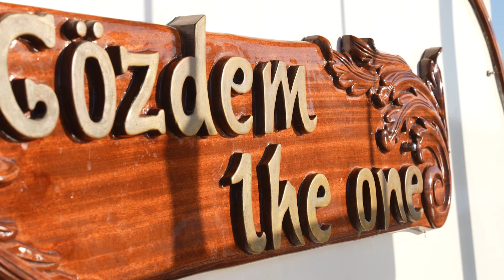Gözdem The One: 4 Cabins, 8 Pax Luxury Charter Gulet For Rent Bodrum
Gözdem The One: 4 Cabins, 8 Pax, Luxury Charter Gulet, For Rent in Bodrum; constructed in 2022 to offer an unparalleled blue cruise experience for our esteemed guests. Spanning 26 meters in length and 6.6 meters in width, this luxurious gulet is operated by a crew of 4 dedicated personnel.

Our yacht boasts 4 cabins, including 2 Master Cabins and 2 Twin Cabins, each meticulously designed for maximum style and comfort. Each cabin features its shower, WC, and air conditioning for a truly indulgent stay. Powered by a 2X360 HP Baudouin engine and a 27 KW + 22 KW generator, it ensures a smooth and reliable journey.

Onboard, guests will find separate living areas for the crew, a fully equipped kitchen, indoor and outdoor dining areas, recreation areas, and an American bar, providing ample space for relaxation and entertainment. Sunbathing cushions, chairs, and serving sets are provided for all guests to enjoy the stunning views while cruising.

Safety is paramount aboard Gözdem The One, equipped with fully functional wireless, GSM phones, and navigation devices to ensure peace of mind during your blue cruise journey. Entertainment options abound, with an LCD TV, DVD player, and stereo available in the lounge area.

For those seeking adventure, optional water sports such as water skiing and canoeing are available, providing endless entertainment in the pristine bays of Turkey.

Gözdem The One awaits our valued guests looking to rent a luxury yacht in Bodrum, Marmaris, Göcek, Gökova, and Hisarönü regions. Experience the ultimate blend of comfort, luxury, and tranquility aboard.
Private Yacht Charter & Bareboat Rental Direct Worldwide; Charter a Crewed Yacht or Rent a Sailing Boat. Turkey, Greece, Croatia, Dubai and moore...
Search, Book, and Secure Your Yachting Holiday With YachttoGO.com